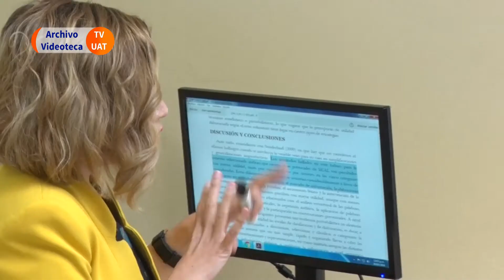TVUAT | NOTICIAS: Convocatoria al Doctorado en Gestión Educativa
La Unidad Académica Multidisciplinaria de Ciencias Educación y Humanidades lanzó la convocatoria para cursar el Doctorado en Gestión Educativa.